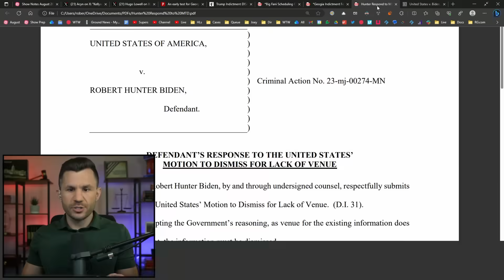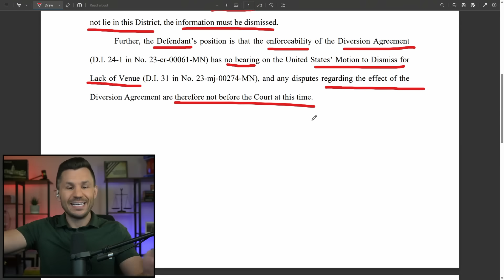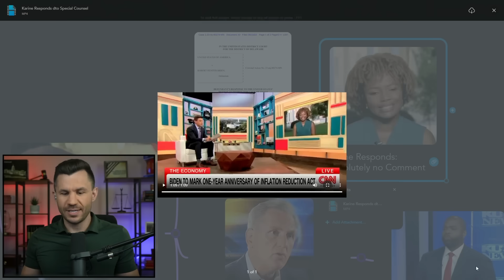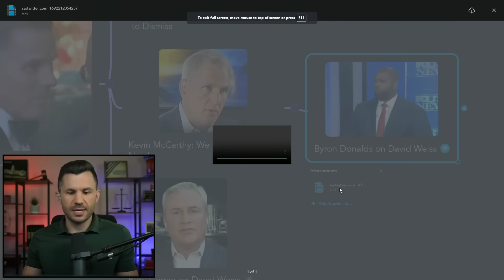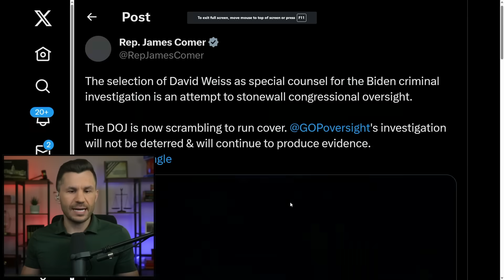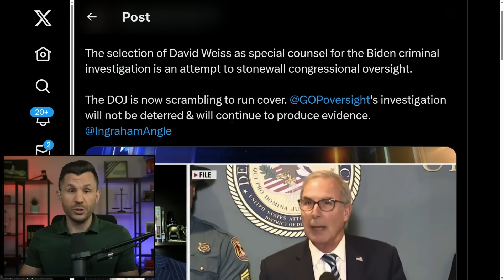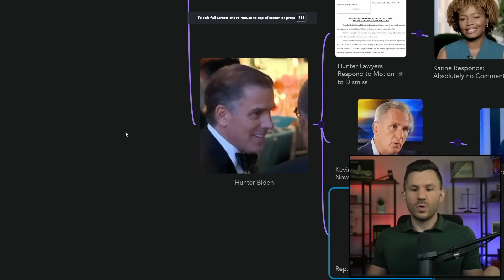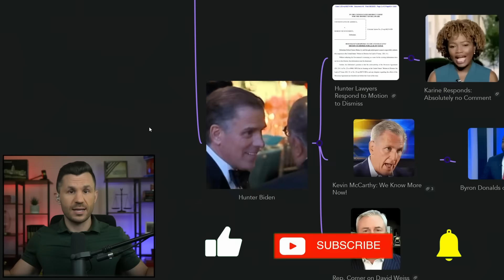Hunter Biden Lawyers AGREE with Case Dismissal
Hunter Biden's lawyers respond to Judge Noreika's request for their position on the Government's motion to dismiss. The White House continues to refuse to comment on the appointment of the Special Counsel and James Comer, Kev McCarthy and Byron Donalds respond.

Timecodes:
00:00:00 - Intro
00:00:47 - Hunter Lawyers Respond to Motion to Dismiss
00:03:11 - Karine Responds: Absolutely no Comment
00:04:53 - Kevin McCarthy: We Know More Now!
00:06:29 - Byron Donalds on David Weiss
00:08:00 - Rep. Comer on David Weiss